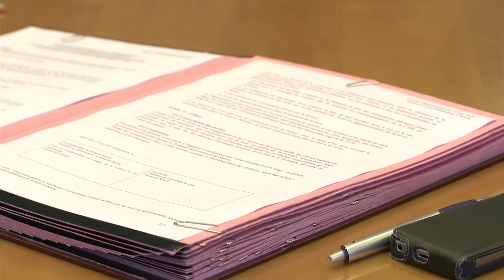7'Actu - Vendredi 10/07/2015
Généalogie : le Département partage les données des seine-et-marnais avec un site internet.
Pontault-Combault : le spectacle de rue à l'honneur tous les jeudis du mois.